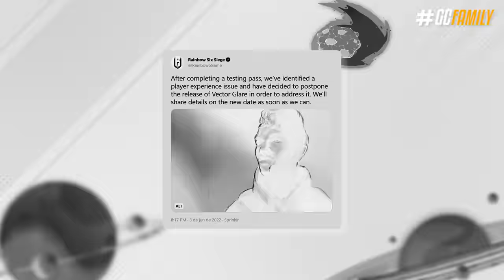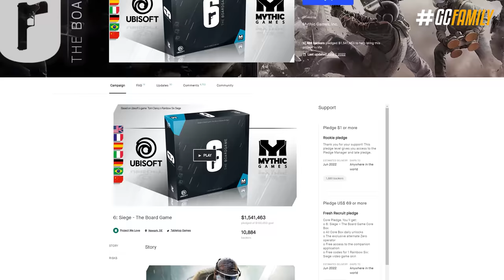TEMPORADA ADIADA, SKIN SUPER CARAS & PASSE DE BATALHA COMPLETO! - Rainbow Six: Siege Vector Glare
E faltando pouquíssimos dias para a operação Vector Glare chegar, a Ubisoft anunciou que a temporada foi adiada e o motivo é bizarro! Além de te contar mais a respeito, eu vou te mostrar a nova coleção do evento sazonal, passe de batalha completo e skins que ultrapassam facilmente os R$ 2.000 reais se você quisesse adquirir todas elas!

► Capítulos
00:00 Introdução
00:20 1. Season 2 adiada
01:54 2. Skins exclusivas super caras
02:58 3. Coleção do evento especial
04:23 4. Novo passe de batalha completo
07:05 Fechamento